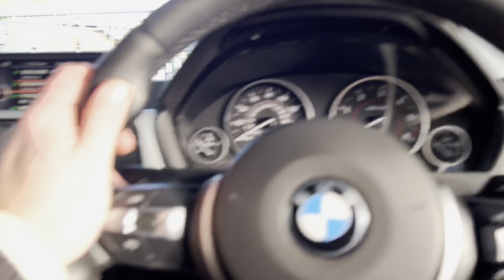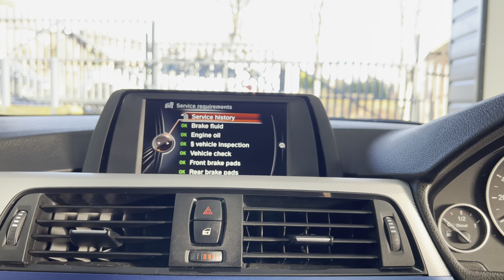(DF64PXP) 318D M SPORT SALOON (Full History!)